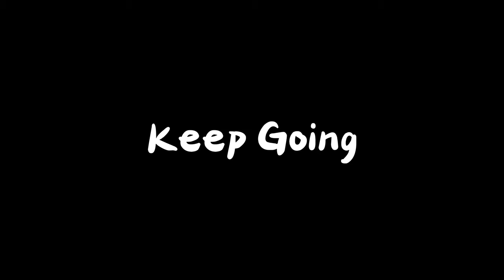Parkour Training Before Class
Doing Parkour Before Class. KEEP GOING. 💪